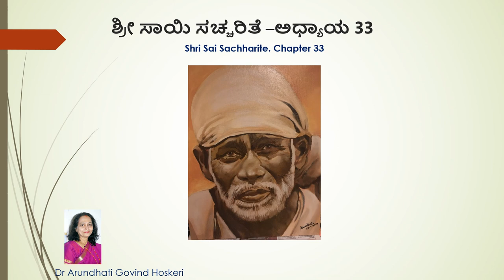Shri Sai Sachharite Chapter 33 ( ಶ್ರೀ ಸಾಯಿ ಸಚ್ಚರಿತೆ -ಅಧ್ಯಾಯ 33 )Dr. Arundhati Hoskeri